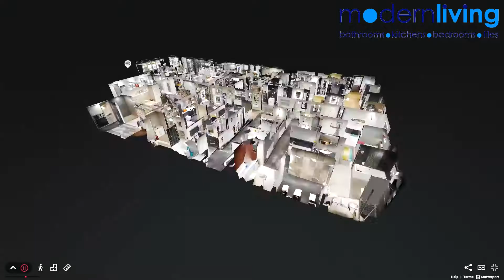Modern Living Bradford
3D virtual Tour Of "Modern Living," Kitchen and Bathrooms Bradford